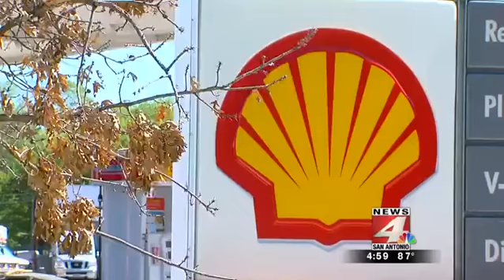6 VIA Buses Attacked by Slingshot Vandals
By Randy Escamilla

SAN ANTONIO -- Vandals using slingshots and small steel balls went on a crime spree that included shooting six VIA transit buses.

One passenger sustained minor injuries after the projectile hit the window and shattered it.

"It's placing other people in jeopardy and that shouldn't happen," said VIA's Vice President of Public Affairs Charlie Gonzalez.

Vandals also attacked Mike Cotugno's contracting business on the Northwest Side. A total of seven large windows on his office bulding were shot out. Cotugno found a small steel ball outside one of them.

Cotugno showed us the steel ball and said, "If you hit a human being with this in the right place, you can actually kill him."

Police arrested two men ages 36 and 38. They have not been charged, yet, however face serious charges if convicted.